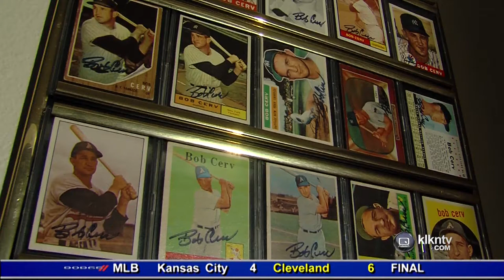Cerv Recalls '58 Midsummer Classic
Channel 8's Matt Lothrop catches up with Bob Cerv, the first Nebraska Cornhusker baseball player to be selected to the MLB All-Star game.